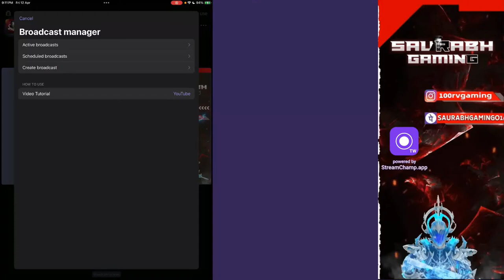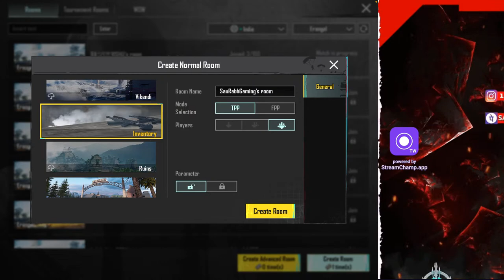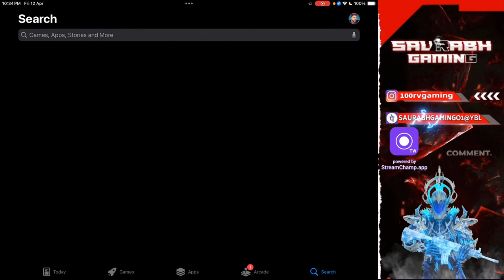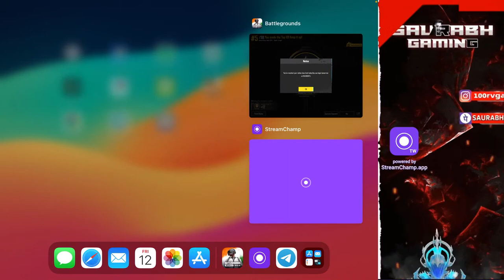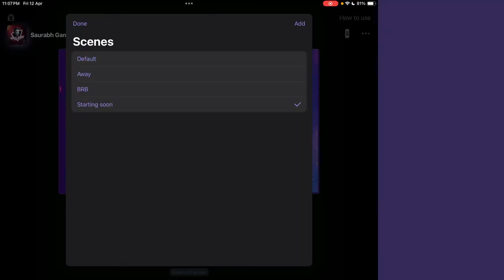NO RANK PUSH ONLY BOOM BAAM 😁| ROAD TO 5k SOON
RANK PUSH STOP ✋ RUSH GAMEPLAY |

| TEAMCODE | RPGIVEAWAY | REDEEM CODE

🟡.                FOLLOW KARLO YAAR    👇FB                🟠

🤷🏻BGMI NEW UPDATE 3.0 SHADOW FORCE

🟧{Please Supporting Our Channel }🟧

🟢Me Daily Live Streaming 🟢

  👉 8:30 PM Se KARTA HUN JISME Custom rooms TDM CHALLENGES Or ERANGELS MATCHES

My Rankpush Road To conqueror 🔸

Gear Used 👇🏻
Cooling Fan
Fingers sleeve
Headphones:- HRX 3500
Device iOS iPad 128

Device iOS IPad 128 GB
IN GAME NAME :-SaurabhGaming
Follows Me Instagram :-100rvgaming

*   No Spam, No Deals, Self Promotion,Promoting
*   No Cheating, No Abusing Other players
*   No Political Or Controversial Discussion
*   Respect Moderator